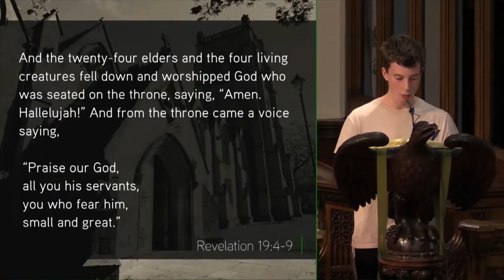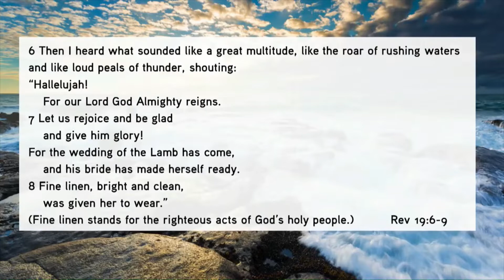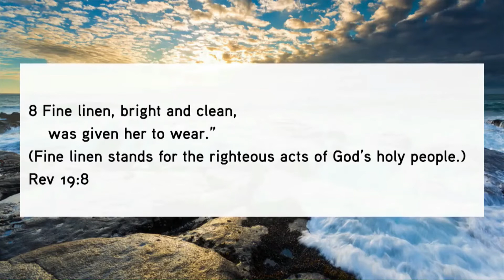Revelation 19:4-9 - The Wedding Supper of the Lamb - Jesmond Parish - Kids Talk- Clayton TV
28 Aug '22 Sam Reed - Do you have a favourite happy ending? What about the happy ever after at the end of Encanto? Or the end of the new Top Gun film were the enemy is defeated, rivalries are settled and Tom Cruise's character rides off into the sunset with the love interest? Well today, we're looking at how the book of Revelation and how the story of the Bible ends.

Series: Kids Talk